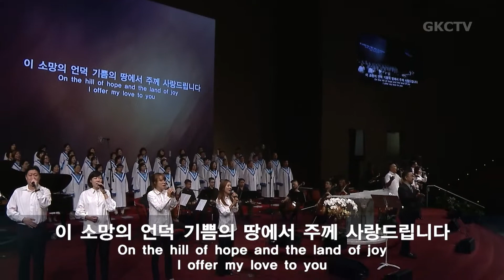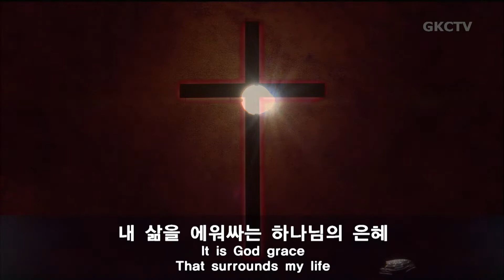[은혜워십2부] 거친 풍랑을 잠재울 / 오직 주의 사랑에 매여 / 하나님의 은혜 070719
1. 거친 풍랑을 잠재울
2. 섬김
3. 난 자유해
4. 오직 주의 사랑에 매여
5. 하나님의 은혜